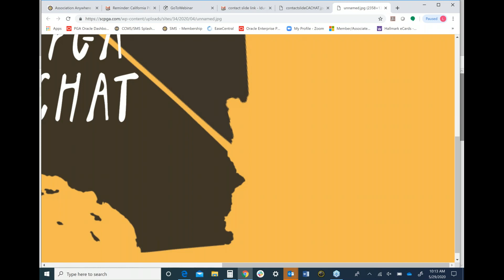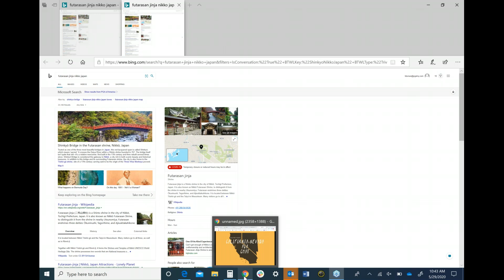California-Nevada PGA Chat 5/29/20